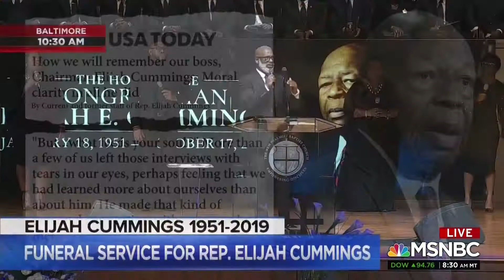NAACP President Derrick Johnson Reflects on the Life of Elijah Cummings on MSNBC